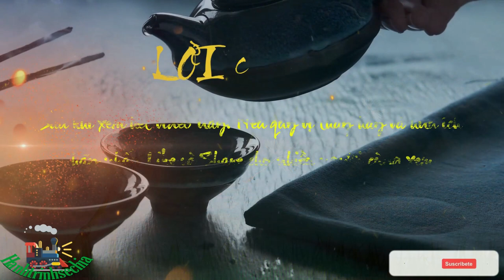Sử Ký Tư Mã Thiên Phần 10 Lưu Hầu Thế Gia!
Title:Sử Ký Tư Mã Thiên Phần 10 Lưu Hầu Thế Gia!